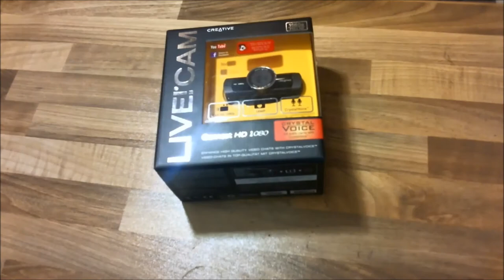(Danish) Review af Creative Live Connect HD1080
I Denne Video kigger vi nærmer på
Creative Live Connect HD1080

Dette Webcam skulle være en af top modellerne fra Creative
Men vurdere selv i video´en :-)

Min Fætter´s Minecraft Channel